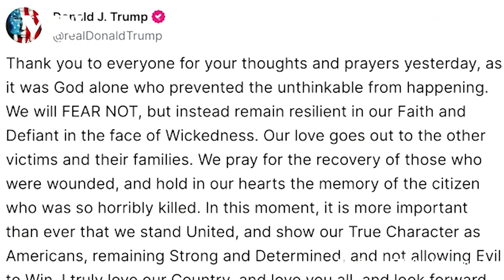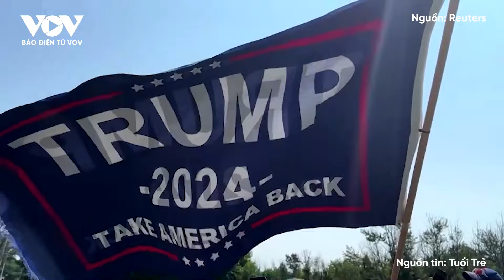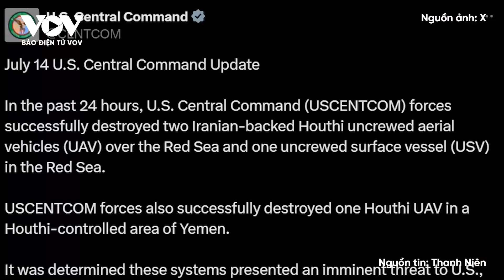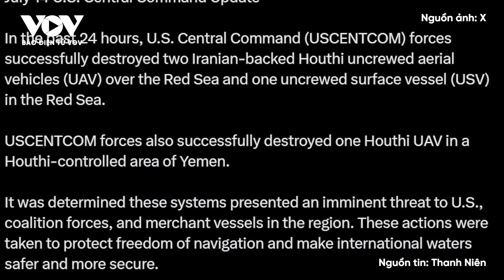Toàn cảnh Quốc tế sáng 16/7: Ông Trump thay đổi chiến lược sau vụ ám sát, giải mã động cơ nghi phạm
Báo Điện tử VOV | Một ngày sau khi trở thành mục tiêu ám sát tại cuộc vận động tranh cử ở bang Pennsylvania, cựu Tổng thống Mỹ Donald Trump đã đến Milwaukee, bang Wisconsin để tham dự Đại hội Toàn quốc của đảng Cộng hòa.

Bản tin toàn cảnh quốc tế sáng hôm nay có các nội dung sau:
- Chuyến đi đầu tiên của ông Trump sau vụ ám sát hụt, tiết lộ thay đổi chiến lược lớn
- Động cơ của nghi phạm ám sát ông Trump là gì?
- Thủ tướng Slovakia so sánh vụ ám sát của mình với ông Trump
- Mật vụ Mỹ đối mặt với nghi vấn nghiêm trọng về lỗ hổng nghiệp vụ an ninh
- Sau khi ông Trump bị bắn, Tổng thống Biden kêu gọi người Mỹ “hạ nhiệt”
- Đội ngũ của Tổng thống Biden thay đổi chiến lược tranh cử
- Ông Medvedev: Ông Trump chắc chắn đắc cử tổng thống Mỹ
- Tiết lộ sốc về tình trạng thực sự của Tổng thống Zelensky ngay lúc này
- Israel không kích Gaza, đưa tất cả thủ lĩnh Hamas vào “danh sách tử hình”
- Israel bị tố tấn công chết người ở trường học
- Houthi tấn công Israel, Mỹ có động thái mới ở biển Đỏ
- Liên minh châu  u tẩy chay hội nghị do Hungary tổ chức
- Nga cảnh báo rợn người: Thủ đô các nước Châu  u trong tầm ngắm tên lửa, có thể nổ tung bất cứ lúc nào?

37 Bà Triệu, Hoàn Kiếm, Hà Nội, Việt Nam